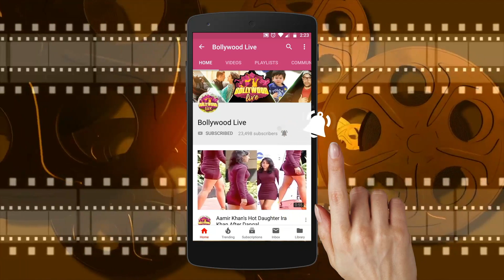Khushi Kapoor with her boyfriend @ Manish Malhotra's house party